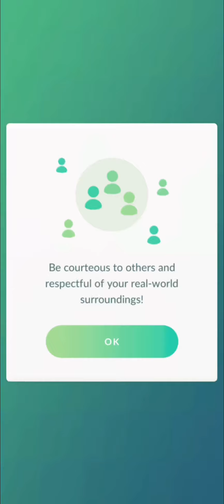Finally I Got ✨Shiny Shadow Raikou Raid in pokemongo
go?
How rare is a shiny legendary?
Is there a shiny raikou?
How can I get Raikou in Pokemon go?
Is shiny legendary 100% catch?
What is the strongest shiny legendary?
Are Legendaries shiny locked?
How rare is shiny raikou in Pokémon GO?
Is shiny zapdos in go?
Can Entei be shiny?
Is there shiny legendary?
How much is a shiny raikou worth?
How rare are ultra shinies?
How rare is shiny lugia?
Which shiny is rarer?
Can suicune be shiny?
Are Legendaries in ultra sun shiny locked?
Can Shadow Legendary Pokemon be shiny?
How often are Legendaries shiny in?
Is Shiny Dialga in Pokemon GO?
What evolves into Raikou?
Who catches Raikou?
Which Pokeball can catch Raikou?
Can Mega latios be shiny?
What is the shiny rate for Dratini?
Can the box legendary be shiny?
Is shiny latias rare in Pokemon GO?
What is the rarest legendary shiny Pokemon in Pokemon GO?
How do you tell if a raid is shiny Pokemon go?
What is the shiny rate of Ditto in Pokemon go?
What is the shiny spawn rate in Pokemon go?
Are shiny Pokemon easier to catch?
Is Raikou a legendary dog?
What wormhole is Raikou in?
What happens if Raikou faints?
Does Raikou always flee?
Where is Raikou crystal?
What animal is Raikou Pokemon?
Where can I find legendary dogs?
Does Raikou respawn?
What time does Raikou spawn?
Can you catch Raikou in the wild?
Can Raikou spawn in the wild?
Is Raikou a popular Pokemon?
Where does Raikou live?
Is Raikou special or physical?
Is Raikou good in Pokemon Go?
Has Ash seen Raikou?
Is there a shiny Zacian?
Is zapdos shiny?
Is there a shiny lugia?
What is the rarest shiny Pikachu?
Is there a shiny Pikachu?
Are Shinies rarer than Legendaries?
Is shiny groudon available?
Is there a Shiny Rayquaza in Pokemon?
What Legendary Pokemon Cannot be shiny?
Is shiny Entei rare?
How rare is shiny raikou in Pokemon GO?
Is Scarlet Legendary Shiny locked?
Is A raikou rare?
Are the four legendary shiny locked?
Which ultra beasts are shiny?
Is there a shiny Entei?
Who is the rarest shiny?
Is Shiny Ho Oh rare? How can I get Raikou in Pokémon GO?
Is Raikou any good in Pokémon GO?
Where can I find Raikou in the wild?
Is Raikou a legendary or mythical?
Can Raikou be caught?
Can you encounter Raikou again?
How do you get old legendary Pokemon in Pokemon go?
Where do you find legendary Pokemon?
Where is Entei in Pokemon go?
Is Raikou better than Zapdos?
Who is stronger Entei or Raikou?
Which Pokémon Legendary is better?
Which Pokémon Legendary dog is best?
Is Raikou one of the strongest Pokémon?
What is 249 in Pokemon go?
What is number 417 in Pokemon go?
What is Raikou catch rate?
What is 0368 in Pokemon go?
Who can defeat Raikou?
What is the highest CP in Raikou?

What does shiny Squirtle look like?
Do Legendaries have shiny?
How rare is shiny Hunter?
Are shiny Pokemon ultra rare?
What is the best legendary shiny Pokemon?
Do shiny eggs look different?
How do you increase shiny odds?
What Colour is shiny groudon?
What is the highest shiny rate in Pokemon go?
Do raids increase shiny chance?
What is the hardest shiny legendary to get Raikou?
Is Raikou a god?
Is Raikou a tiger?
Is Raikou or Entei better?
Does Ash see Raikou?
Who is the god of Legendary Pokémon?
Who is better Zapdos or Raikou?
Who is stronger Raikou Entei?
Who evolves into zapdos?
Does Entei evolve?
Does any legendary evolve?
Who is the leader of the Legendary Beasts in Pokemon?
How many Legendary Pokémon are there?
What level does legendary evolve?
What Pokemon become the Legendary beasts?
Who caught Raikou?
Why are Entei Suicune and Raikou called that?
Is Raikou a strong Pokemon?
What is Suicune type?
What Pokemon looks like a tiger?
What are the 3 legendary cats?
Who is the god of evil Pokemon?
Who is the god Pokemon of death?

How does shiny Pikachu look like?
Does a shiny Ditto breed shiny Pokemon?
Does shiny Ditto transform into shiny Pokemon?
Who catches Raikou?